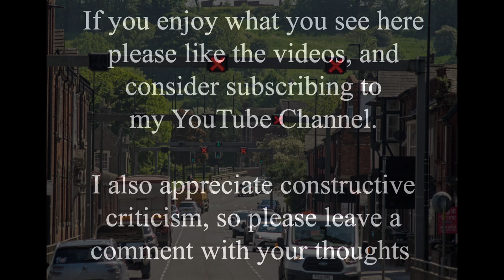Lincoln Avoiding Line Then and Now Compilation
The Lincoln avoiding railway line was built in 1882 as an effective bypass for goods trains passing through the city, so that they didn't have to close the level crossings for them. It was at a high level, on embankments, with several bridges over main roads and the river. This compilation shows 4 separate videos, 2 of the High Street bridge, 1 of Boultham Park Road, and 1 of Canwick Road. The avoiding line was closed in 1984, most of the embankments and all the bridges removed. Lincoln people continue to argue about whether the avoiding line could have been retained in some form, to reduce the closures of the remaining High Street level crossing.